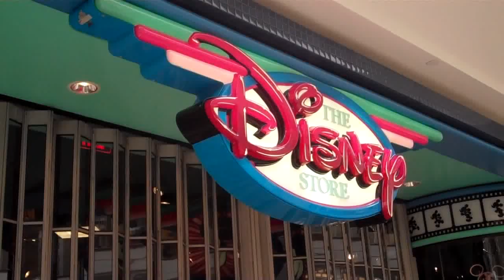Disney Store 25th Anniversary Celebration, West Covina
for more videos on the Disney Store.

To Celebrate their 25th Anniversary Disney Store gave away Free Limited Edition Siver Mickey Ears Hats to the first guest in their stores on the 25th Anniversary. Watch as guest in line waiting for the West Covina's Grand Re-Opening share with us their favorite Disney character. Becky gets ears from a Disney Store Cast Member.

Happy 25th Anniversary Disney Store! Thanks for the first 25 magical years!

Keywords Search:
Disney
Disney Sisters
Walt Disney
Disney Store
25th Anniversary
Disney Store Party Hats
Disney Store Event
Limited Edition Silver Mickey Ears Hat
Disney
Mickey Mouse
West Covina
Westfield Mall
Shopping Mall
Thanking
For
25
Magical
Years
Crafts
Party
Hats
Games
Disney Store Cast Member